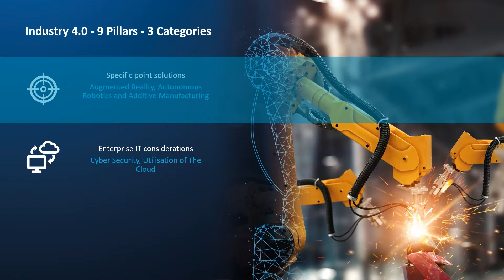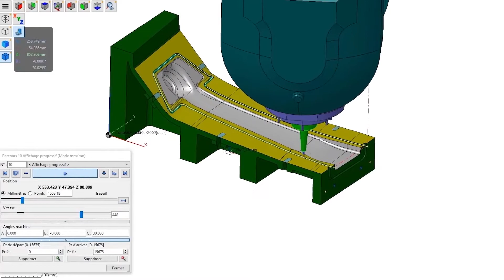Industry 4.0 | How to deliver fast, scalable impact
As the underlying concepts, and our collective understanding, of Industry 4.0, has matured, we are now approaching a phase where digitization is a critical requirement. With a variety of technologies, process improvements and innovations available, where should you target your organisational resources to maximize productivity?